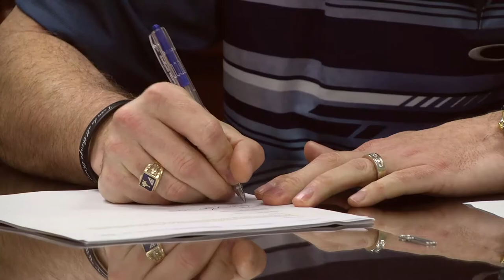Work in Pompey to move forward with FEMA grant